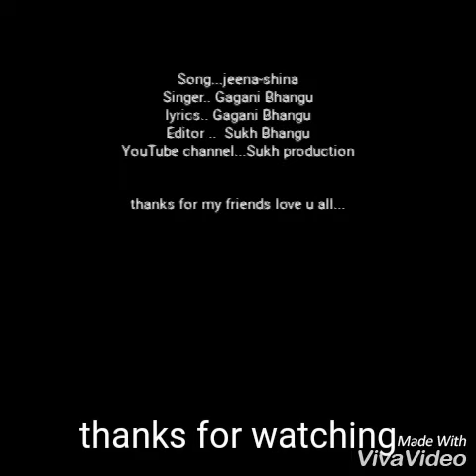New song.. Jeena-shina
Lyrics and Singer Gagani Bhangu